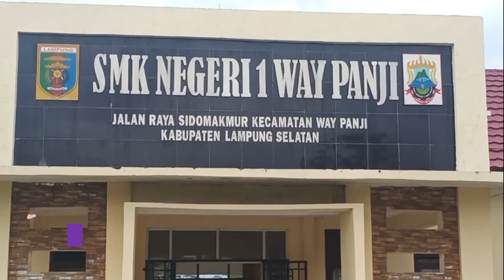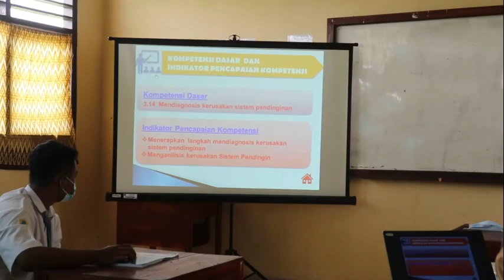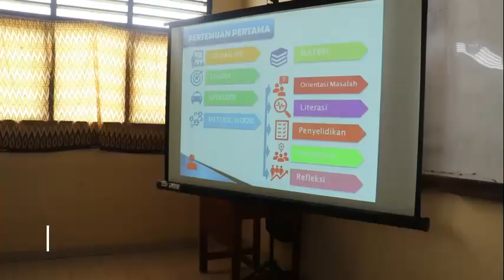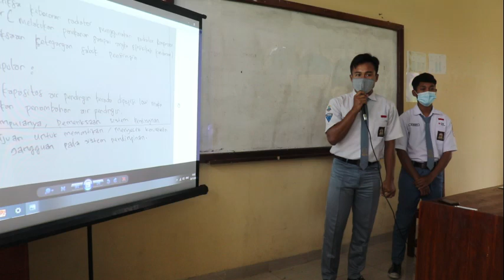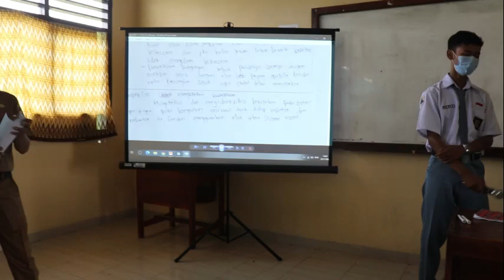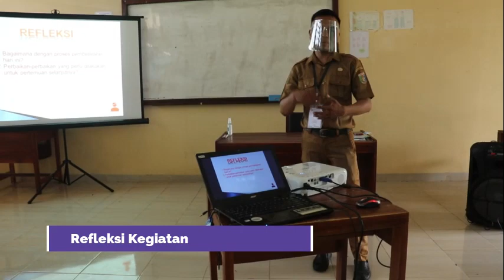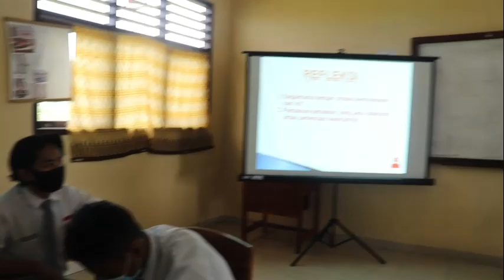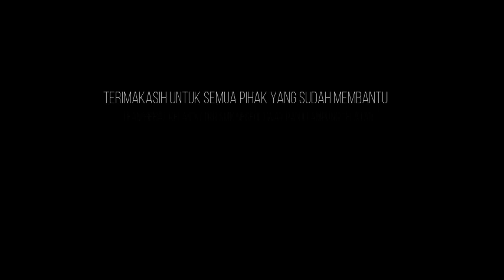VIDEO PRAKTIK PEMBELAJARAN UNTUK UJI KINERJA (UKin) DALAM KEGIATAN PPG DALAM JABATAN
PPG DALJAB ANGKATAN II PRODI PENDIDIKAN TEKNIK OTOMOTIF UNIVERSITAS NEGERI MEDAN. Pembelajaran dilaksanakan pada hari Senin Tanggal 23 November 2020 di SMK Negeri 1 Way Panji,Lampung Selatan. Peserta didik kelas XII TKR